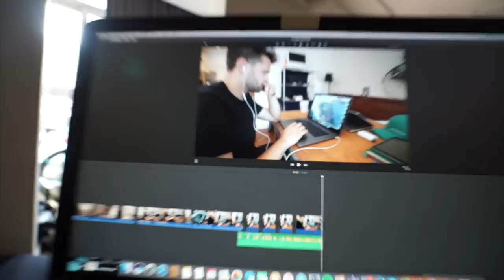Dedicarse Al Deporte